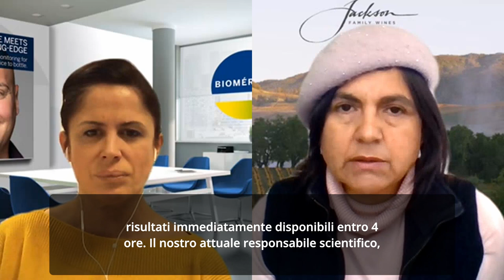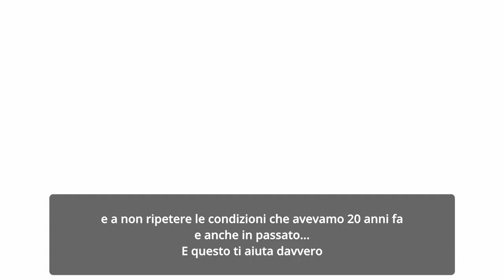Episode 1 - INVISIBLE SENTINEL & CONTROLLO QUALITA’ IN CANTINA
Italian Subtitles